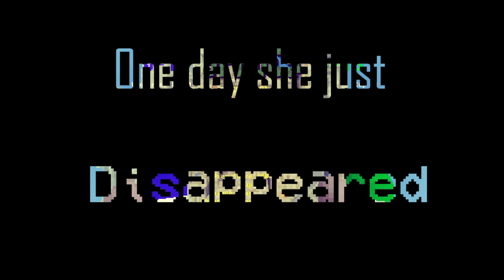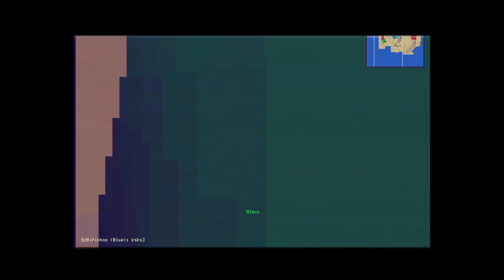Luna - Fox (Official Video)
[FOX] Winner
[FOX] E.L.G. Jan
[FOX] N I G H T
[FOX] Mr. Spade
[FOX] Asbestos
[FOX] GHOST!!!
[FOX] ABCDeath
[FOX] Chrisi
[FOX] da hui